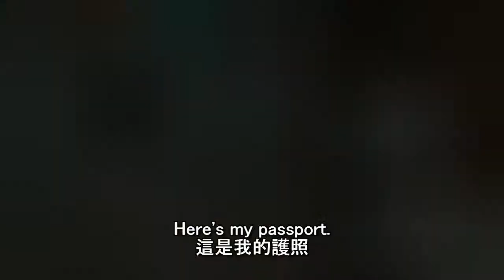KETRC English E-Classroom Lesson 92 - Hotel (Part 2)